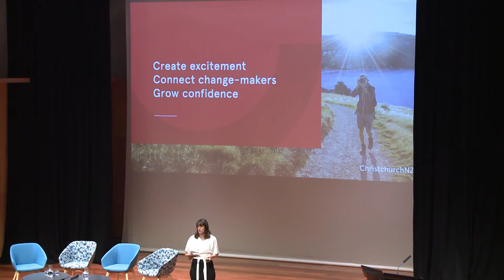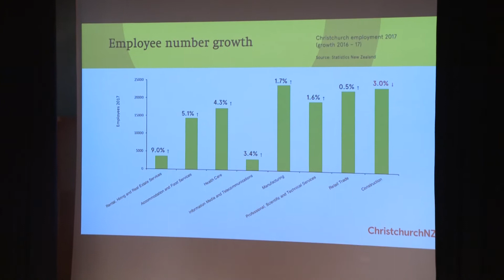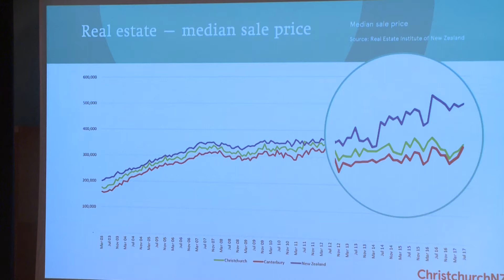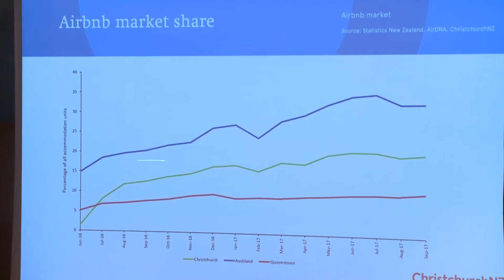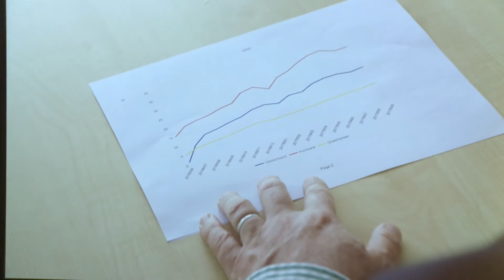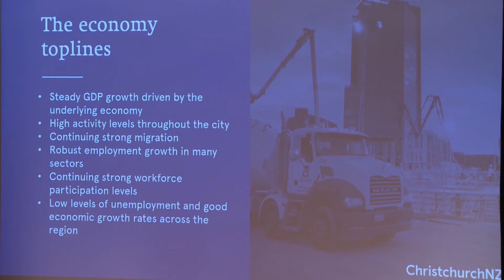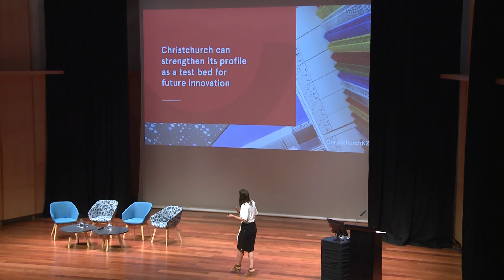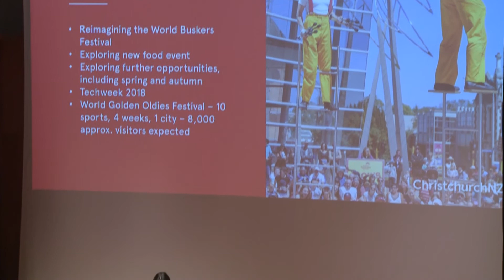ChristchurchNZ Economic Update Presentation (Full Length)